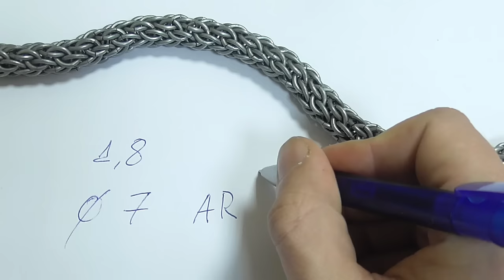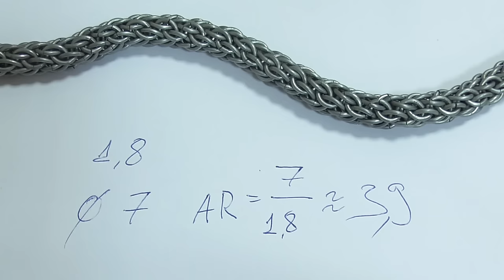Плетение Candy Cane Cord. Плетение из колец. Как сделать цепочку? Урок 8.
В этом видео я покажу как сделать цепочку из колец плетением Candy Cane Cord. Плетение достаточно лёгкое, но внушительное. Готовая цепочка может использоваться в различных декоративных целях, и не только. При правильном подборе материала - очень прочная и гибкая.